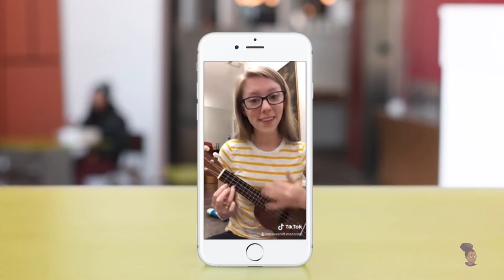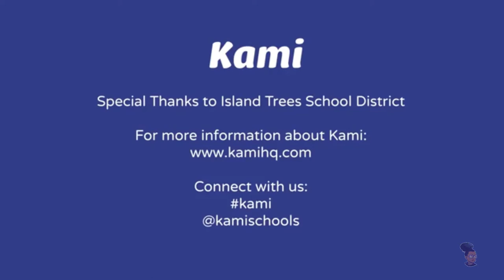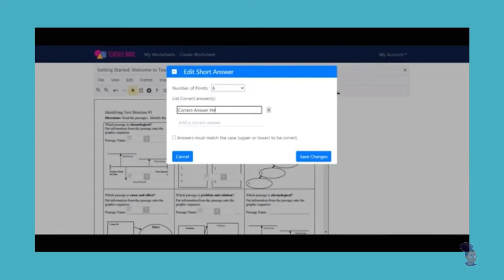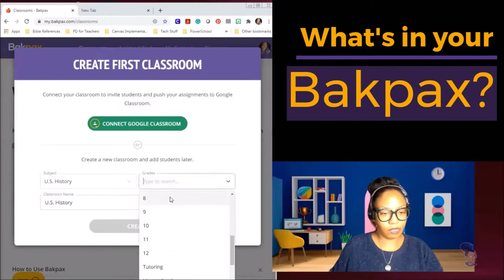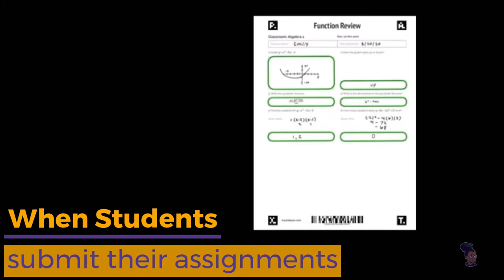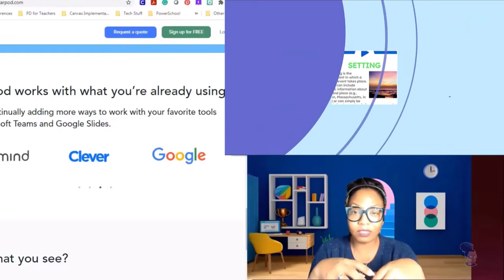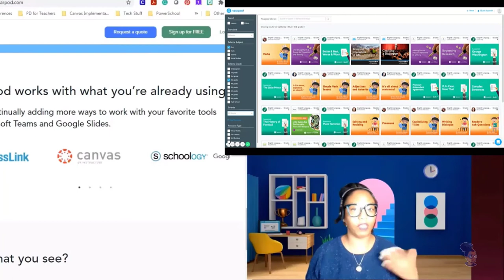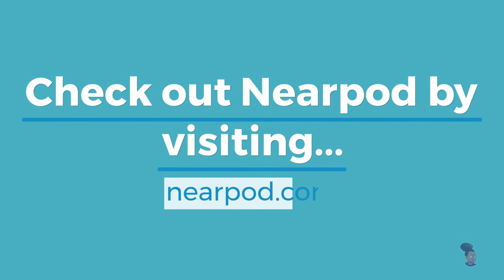Scared Sheetless Webinar PREMIERE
Taking the fear out of EdTech...

Join Scared Sheetless as we review EdTech tools and instructional practices that are sure to make learning more fun, natural, and easier!

Pulse by Evgeny Kiselevich